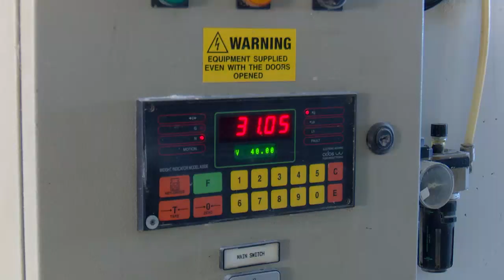Reinicia producción continua mayor molino de trigo del país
La Unidad Empresarial de Base Cereales Cienfuegos reemprendió su proceso productivo continuo esta semana. Con el arribo de un buque de trigo, la industria aspira a aumentar las coberturas del producto que distribuye a 8 provincias del país.